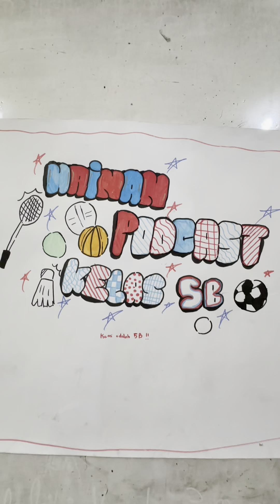Podcast grade V